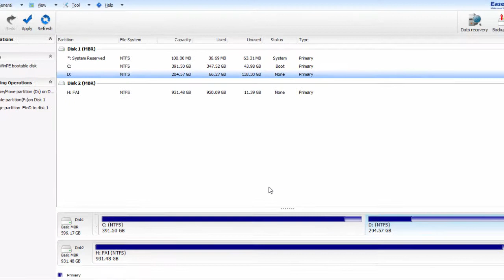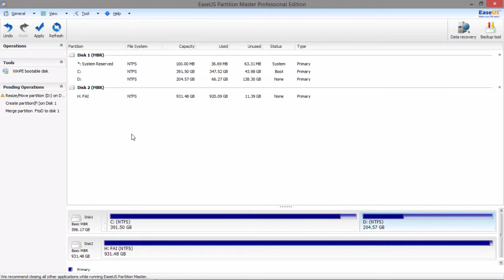How to Merge Partitions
How to combine the two adjacent partitions or two non-adjacent partitions to one partitions? Many people want to merge partitions due to different reasons, maybe you plan to make the system partition bigger, or take advantage of the empty partition etc.

The video will show you how to merge the two partitions with EaseUS Partition Master